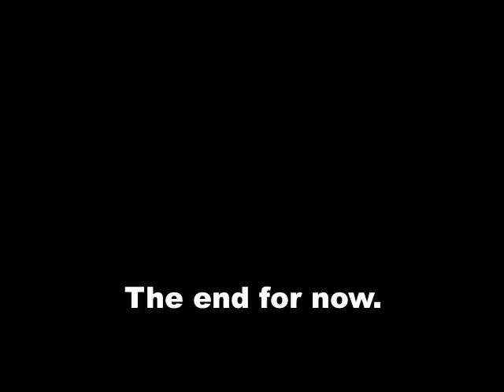The Boys April and May 2009